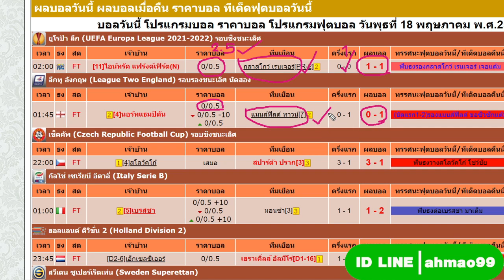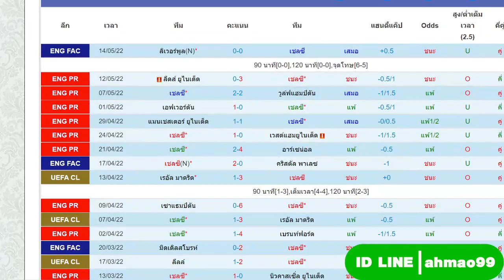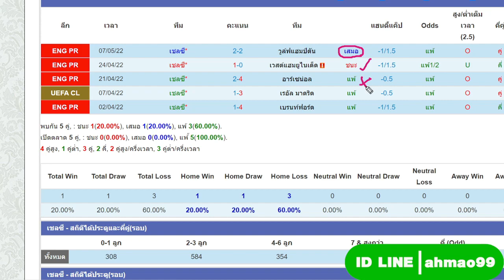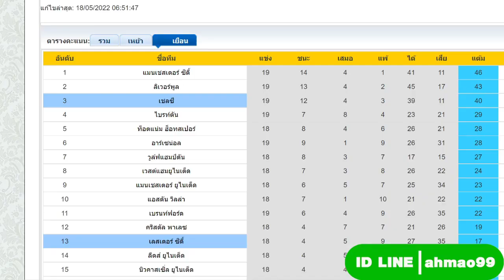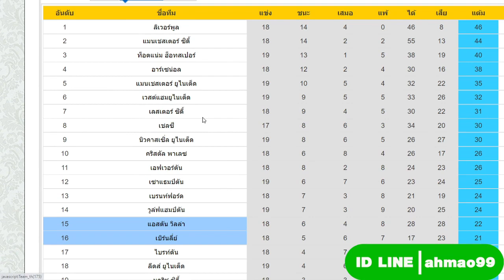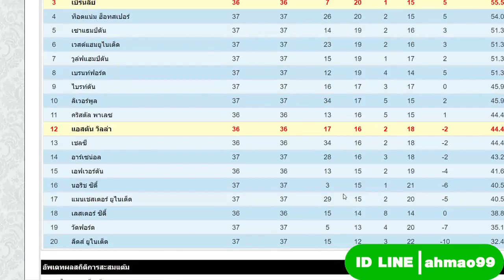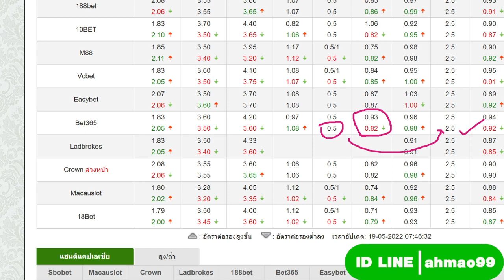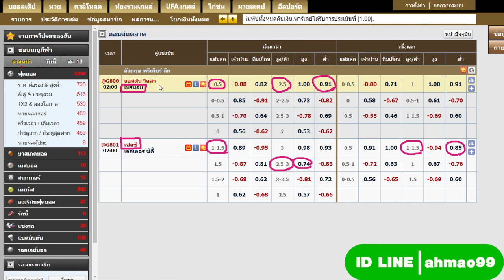ทีเด็ดบอลเต็งวันนี้ ทีเด็ดบอลสกอร์สูง-ต่ำ (วันพฤหัสบดีที่ 19 พฤษภาคม 2565)